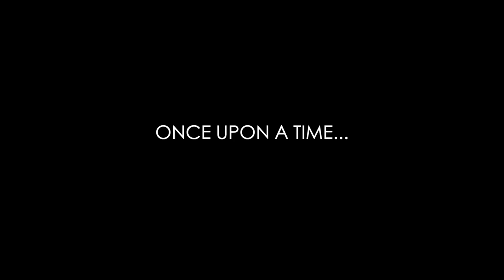Back to Fakarava : 6 month Diving in 6 Minutes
Sharks Wall, Manta Ray, killer whales, hammerhead shark, tiger sharks...)

French Polynesia